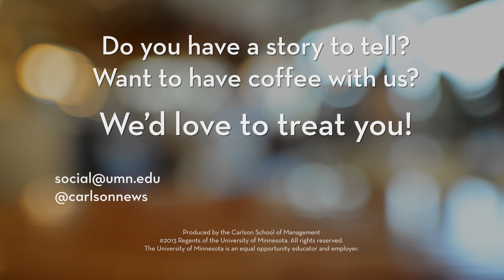Coffee with Carlson - Episode #14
The man behind the MBA — meet Pat McCarthy, Director of MBA Student Affairs. His favorite part about working with students? Meeting the people behind the scenes...the husbands, wives, family and friends.

'Coffee with Carlson' is a bi-weekly video series in which we talk to students, alumni, faculty and staff about what they're up to and what's important to them in business and in life.

For more information on the Carlson School and its research,